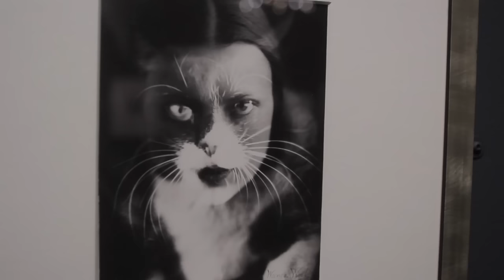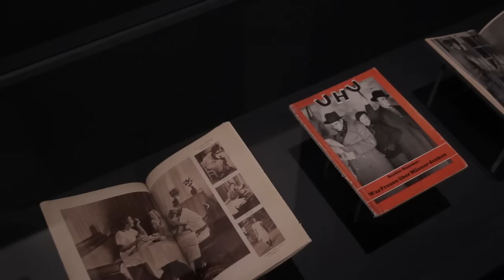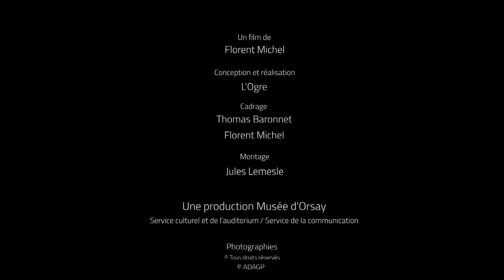Qui a peur des femmes photographes ? 1919-1945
Marie Robert, commissaire de l’exposition et conservateur au musée d’Orsay, présente la seconde partie de l’exposition.